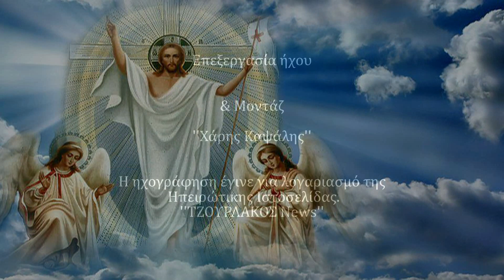Χαλιγιάννης Γιώργος.Ηχογραφημένο Εορταστικό μήνυμα για το Πάσχα 2022.Ακούστε τον...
Ο δημοφιλής Καλλιτέχνης από τον Παρακάλαμο Πωγωνίου Ιωαννίνων στέλνει τίς αναστάσιμες ευχές του σε όλους τους απανταχού Ηπειρώτες.

Φίλες και φίλοι καλώς ορίσατε στό κανάλι μου.
Εδώ φιλοδοξώ να γίνει τόπος συνάντησης τής παράδοσης τής περιήγησης στα ακριτικά μας χωριά,και της φιλοξενίας.